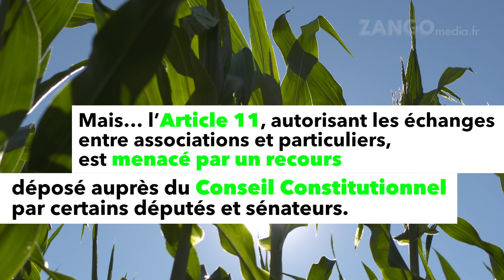Les enjeux de la loi Biodiversité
L'article 11 de la loi Biodiversité sur les semences est menacé

La loi "pour la reconquête de la biodiversité et des paysages" a été définitivement adoptée le 20 Juillet dernier, après 18 mois de procédure législative et tous les acteurs de la protection de la biodiversité cultivée s'en sont réjouis.

En effet, il y a dans cette loi un article 11 qui représente une grande avancée pour la sauvegarde et l'enrichissement de la biodiversité cultivée, à savoir le droit pour les associations de donner,d'échanger mais aussi de vendre des semences du domaine public aux jardiniers amateurs, y compris des variétés qui ne figurent pas au catalogue officiel !

Cependant, cet article est aujourd'hui sérieusement menacé par un recours des députés et sénateurs "Républicains" déposé devant le Conseil constitutionnel et visant à faire invalider cet article au motif principalement qu'il introduirait une inégalité de traitement entre les associations et les entreprises commerciales.

Si ce recours - qui devrait être examiné la semaine prochaine par le Conseil constitutionnel - aboutit, cet article sera définitivement supprimé de la loi, sans aucune possibilité de recours. Il risque également, par une décision plus politique que juridique, d'être réécrit dans un sens très défavorable, limitant les transferts de semences à des échanges à titre gratuit. Cela doit absolument être évité.

Nous retrouvons Pierre Rabhi et Claire Chanut qui nous expliquent les enjeux de cette décision et en appellent aux sages du conseil constitutionnel.